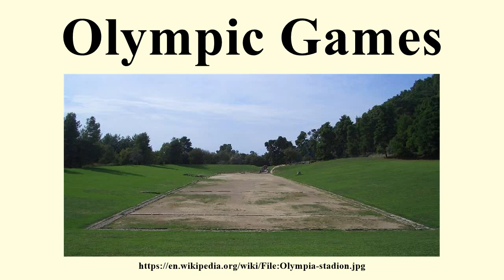Olympic Games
Image-Copyright-Info
Author-Info:   The original uploader was Drno at German Wikipedia

Image-Copyright-Info